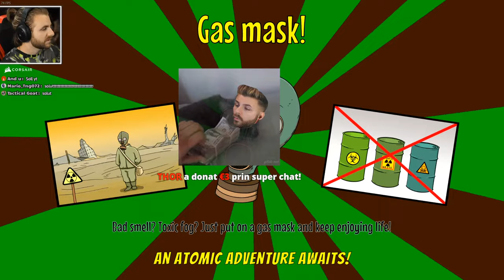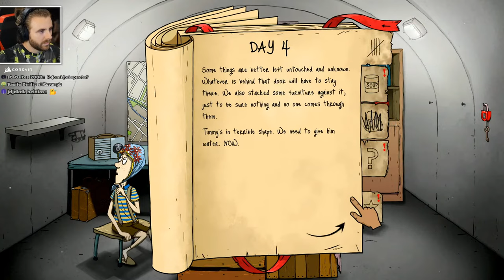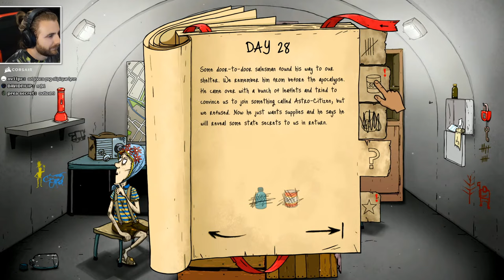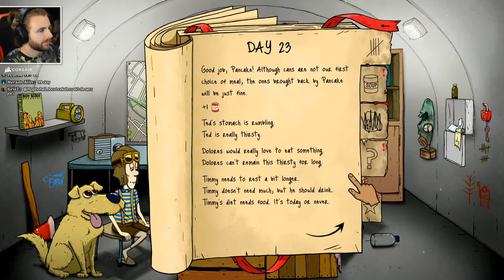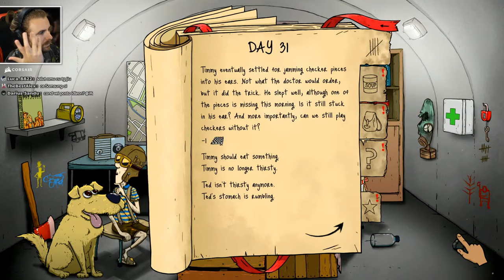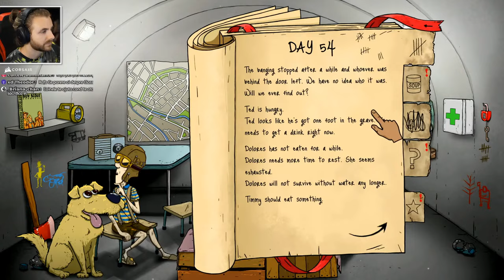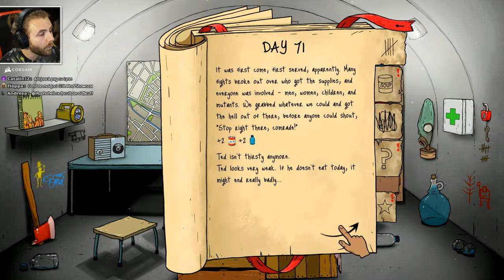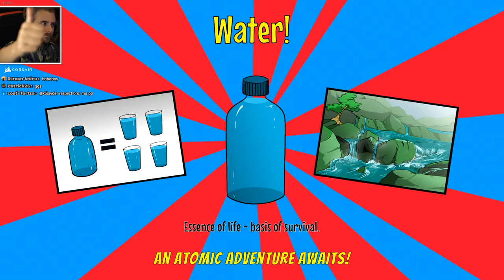Ai 60 de SECUNDE sa VII!